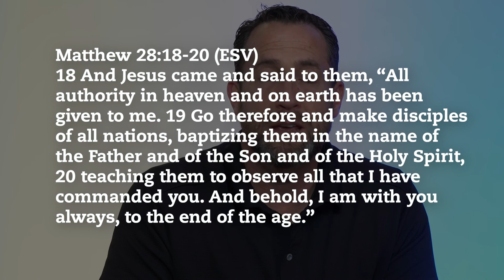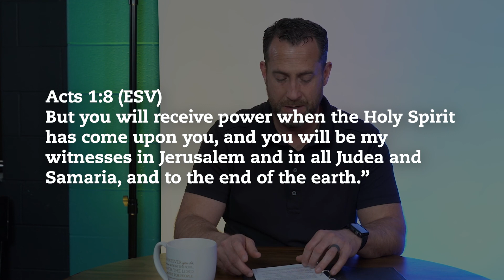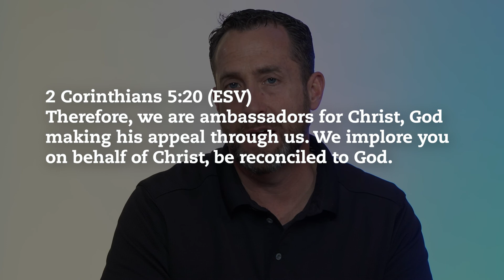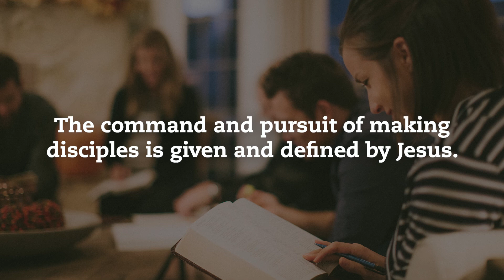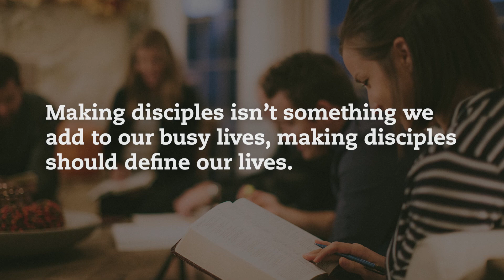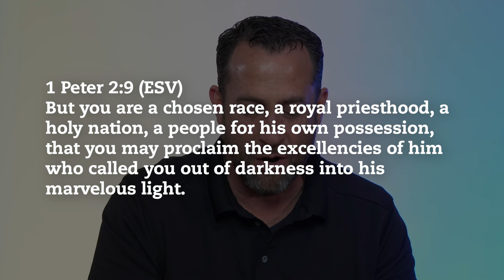Life Group Guide Equipping: How Are You FulfillingThe Great Commission?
Pastor Mike leads this discussion around the question for Life Groups "How Are You Fulfilling
The Great Commission?" followed by a panel from the Life Group Guide equipping on March 21, 2021.